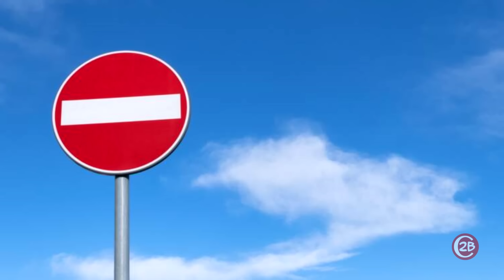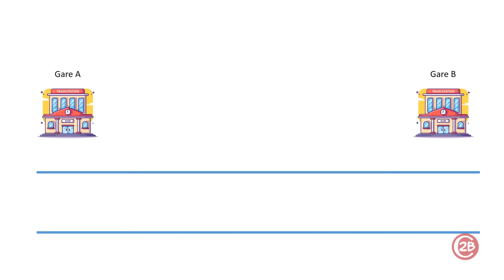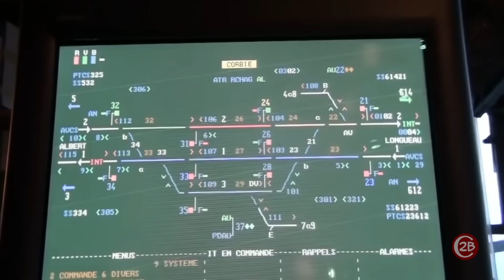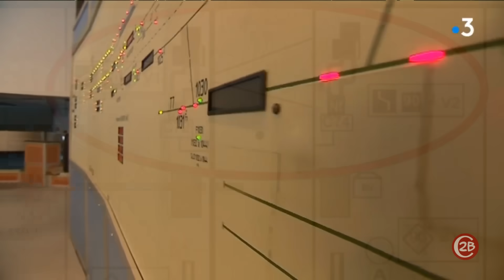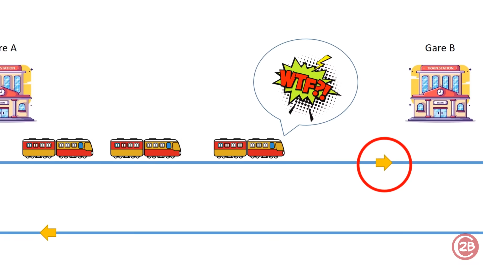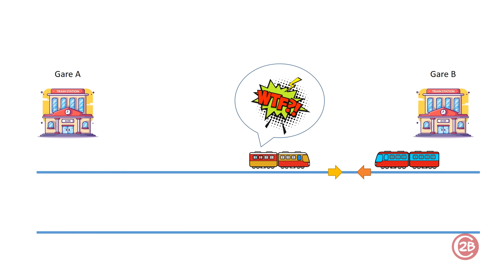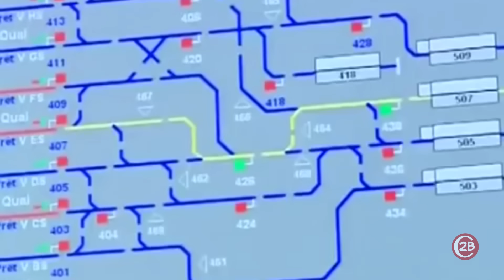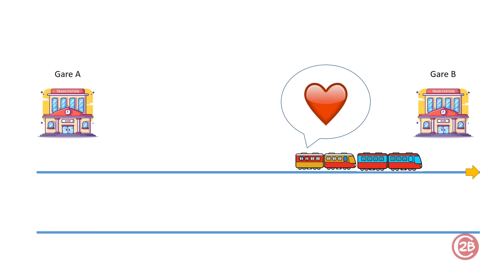Le train qui roule à l'envers !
(Son coupé de 06:04 à 06:45 : c'était juste une musique de fond, sans commentaires et clain après 4 mois par Youtube donc supprimée)

Oui, parfois un train ça roule à l'envers, à l'envers du sens normal et si ça vous parait normal, c'est pourtant renversant pour le système.
Alors on va découvrir pourquoi et comment on arrive à résoudre ces problèmes.
IPCS, VUT, contre voie ... des trucs qui n'auront plus de secrets pour vous après cette vidéo.
De la vulgarisation ferroviaire des trains en France sur le sens de circulation des trains.

0:00 Intro
1:49 Sens normal de circulation des trains en France
3:43 IPCS
6:48 VUT
10:00 Contre Voie
12:35 Demande de secours
14:17 Sens circulation dans les gares